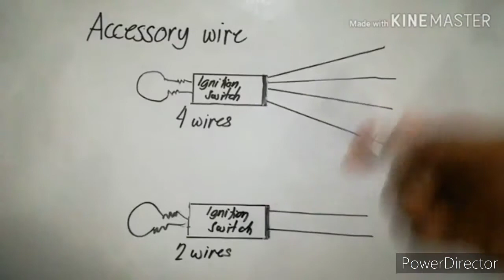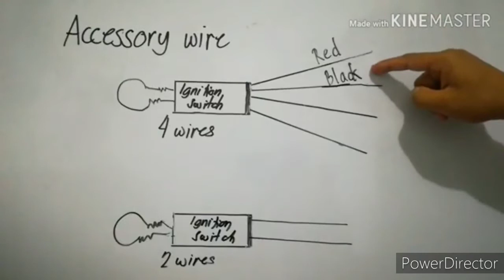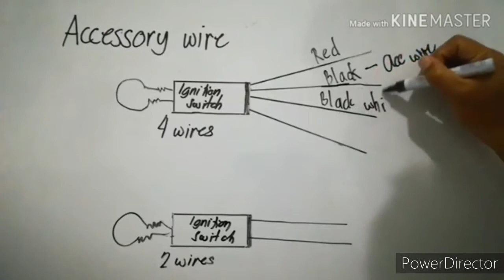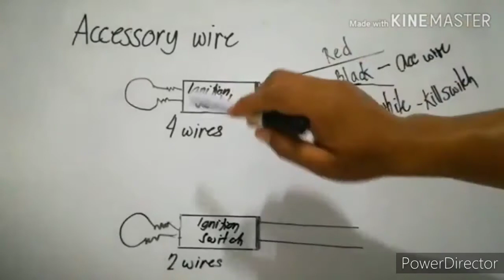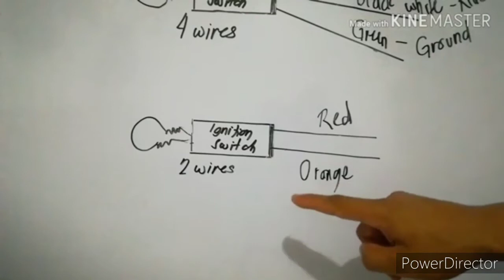#74 | Ano ang ACCESSORY WIRE sa ating mga motor | Paano ito Malalaman..?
Ano ang ACCESSORY WIRE sa ating mga motor. ano ang purpose nito.